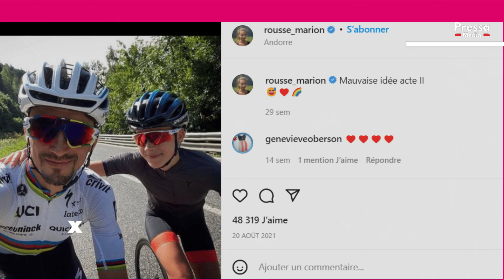Marion Rousse et Julian Alaphilippe, un couple heureux !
Marion Rousse a une carrière exemplaire, en effet mariée à Julian Alaphilippe les deux compagnons semblent heureux depuis des années.

Marion Rousse adore le cyclisme et le tour de France, et c'est tout naturellement que sa carrière se poursuit dans ce secteur. Découvrez sa vie de couple, ses activités professionnelles, et le salaire de son compagnon Julian Alaphilippe.